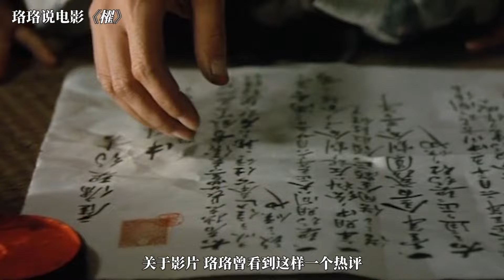在欲望中沦陷，成年男女婚后的肮脏生活，也就日本人能拍出味道！/櫂【珞珞电影】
在欲望中沦陷，成年男女婚后的肮脏生活，也就日本人能拍出味道！【珞珞电影】
这里是珞珞YouTude唯一官方频道哦！
认真讲电影，温情说故事！
我会在这里分享各种好看的电影！